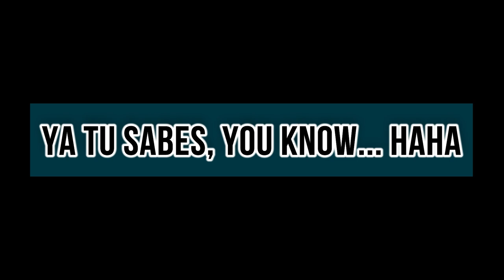"Rinoceronte" - Maikel the One ( Oficial Lyric Video )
Act before it's Too Late!

In "Rhinoceros", we confront you with an uncomfortable truth: the extinction of rhinoceroses is the work of humans. What does this tell us about our humanity?

- Are we the executioners of nature?
- How do we justify the disappearance of unique beings?
- What is our legacy for future generations?

The cover, depicting a rhinoceros shedding black ink tears onto the page, symbolizes the tragedy of a species on the brink of extinction. Reflect, question, and act. Join the fight for rhinoceroses; it's time to repair the damage we've caused. Your voice can make a difference in the battle for the survival of these majestic creatures!

Risk of Rhino Extinction

- Rhinos face a serious risk of extinction due to poaching and habitat destruction.
- Their disappearance would be a tragedy for biodiversity and a reminder of the destructive influence of humans on nature.

Ethical and Moral Message

- The song "Rhinoceros" addresses the claim for recognition of lesser-known music genres like grime in Spain, contrasting with the immediate success of UK drill.
- The wordplay "Spain hard grime" reflects the struggle for acknowledgment and uniqueness in a music scene dominated by foreign trends.

Coherence and Meaning

- The single's cover art, along with its lyrical content, reinforces the idea of cultural resistance and affirmation in a competitive musical landscape.
- The combination of visual and narrative elements in the song creates multiple layers of meaning, prompting reflection on identity and recognition in the music industry.

By merging these aspects, the importance of combating rhino extinction and advocating for cultural diversity is highlighted, crafting a powerful message that transcends music and addresses relevant issues for society and the environment.

¡Actúa antes de que sea Demasiado Tarde!

En "Rinoceronte", te confrontamos con una verdad incómoda: la extinción de los rinocerontes es obra del ser humano. ¿Qué nos dice esto de nuestra humanidad?

- ¿Somos los verdugos de la naturaleza?
- ¿Cómo justificamos la desaparición de seres únicos?
- ¿Cuál es nuestro legado para las generaciones futuras?

La portada, que muestra a un rinoceronte llorando tinta negra sobre el folio, simboliza la tragedia de una especie al borde de la extinción. Reflexiona, cuestiona y actúa. Únete a la lucha por los rinocerontes, es hora de reparar el daño que hemos causado. ¡Tu voz puede marcar la diferencia en la batalla por la supervivencia de estas majestuosas criaturas!

"Rinoceronte" - Maikel the One
Riesgo de Extinción de los Rinocerontes

Los rinocerontes enfrentan un grave riesgo de extinción debido a la caza furtiva y la destrucción de su hábitat.
Su desaparición sería una tragedia para la biodiversidad y un recordatorio de la influencia destructiva del ser humano en la naturaleza.

Mensaje Ético y Moral

La canción "Rinoceronte" aborda la reivindicación de géneros musicales poco conocidos como el grime en España, contrastando con el UK drill que tuvo éxito inmediato.
El juego de palabras "Spain hard grime" refleja la lucha por el reconocimiento y la singularidad en un contexto musical dominado por tendencias foráneas.

Coherencia y Significado

La portada del sencillo, junto con su contenido lírico, refuerza la idea de resistencia y afirmación cultural en un entorno musical competitivo.
La combinación de elementos visuales y narrativos en la canción crea múltiples capas de significado, invitando a la reflexión sobre la identidad y el reconocimiento en la industria musical.

Al unir estos aspectos, se destaca la importancia de la lucha contra la extinción de los rinocerontes y la defensa de la diversidad cultural, creando un mensaje poderoso que trasciende la música y aborda temas relevantes para la sociedad y el medio ambiente.